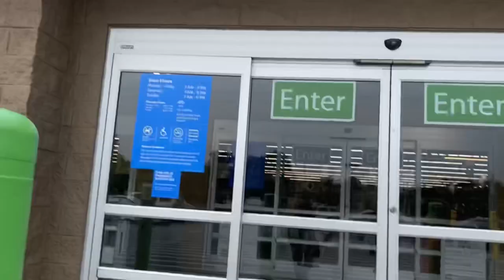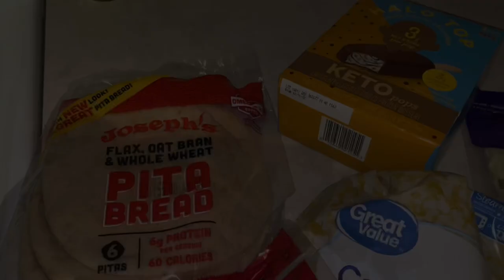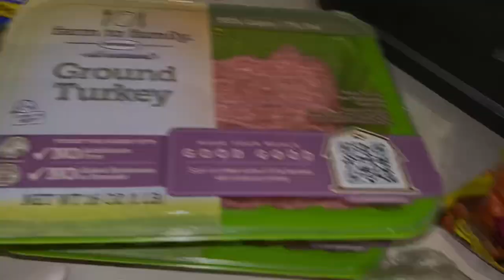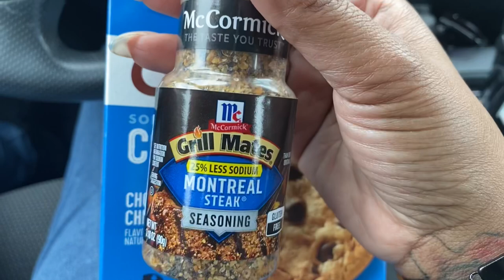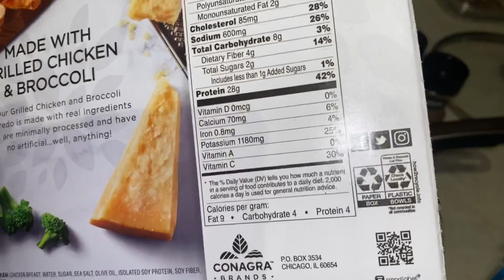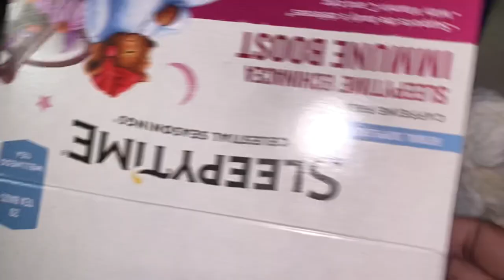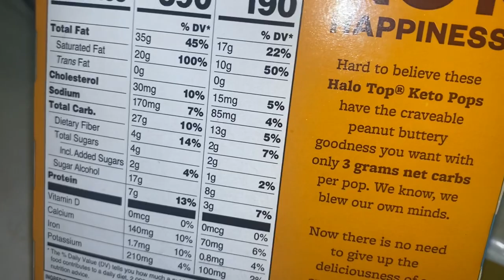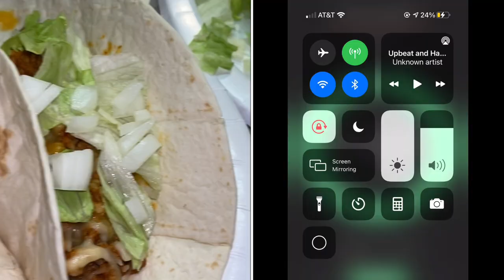BACK ON KETO AFTER 4 MONTHS! I WHAT I EAT + BACK TO THE BASICS!!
FTC: ALL PRODUCTS PURCHASED WITH MY OWN MONEY, WHEN I DO COLLAB WITH COMPANIES ALL MY OPINIONS ARE MY OWN

Musician from LA.